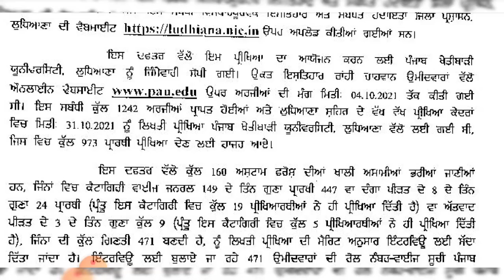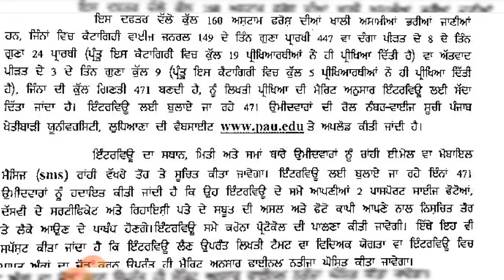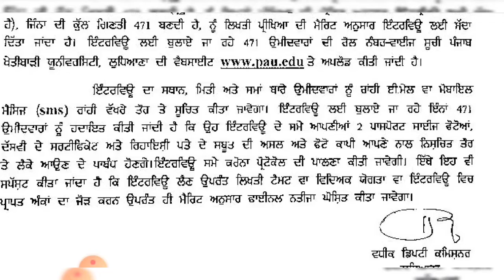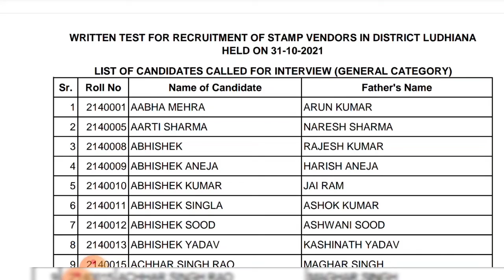LUDHIANA STAMP VENDOR WRITTEN TEST RESULT OUT | LUDHIANA 160 STAMP VENDOR RESULT OUT| INTERVIEW LIST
LINK TO CHECK RESULT OF LUDHIANA STAMP VENDOR RECRUITMENT -